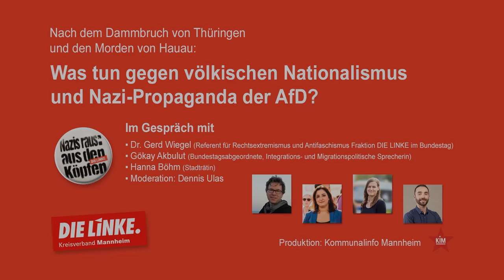KIM-TV :: Was tun gegen völkischen Nationalismus?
In der ersten Ausgabe von KIM-TV heißt das Thema: Was tun gegen völkischen Nationalismus und Nazi-Propaganda der AfD? Im Gespräch mit Dr. Gerd Wiegel (Referent für Rechtsextremismus und Antifaschismus Fraktion DIE LINKE im Bundestag), Gökay Akbulut (Bundestagsabgeordnete, Integrations- und Migrationspolitische Sprecherin Fraktion DIE LINKE im Bundestag) und Hanna Böhm (Stadträtin und Co-Kreissprecherin DIE LINKE Mannheim) geht Moderator Dennis Ulas der Frage nach, welche Lehren wir nach dem Dammbruch von Thüringen und den Morden von Hanau im Umgang mit der AfD ziehen müssen.
Produziert wurde die Veranstaltung ohne Publikum vor Ort als Videofilm von Kommunalinfo Mannheim. Inhaltlich verantwortlich war DIE LINKE Mannheim. Da wir uns noch in dieses Format einarbeiten, bitten wir darum, Fehler bei Ton und Bild zu entschuldigen.
(Quelle des Einspielers: Die Story | WDR | 22. Mai 2019)